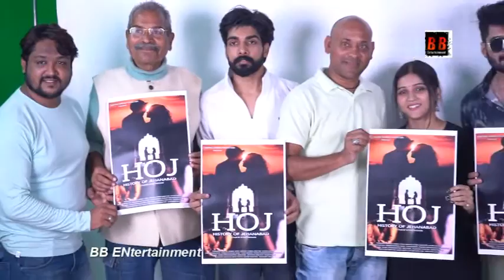History Of Jehanabad Announced With Producer Sarfraz Ahmad & Azhar Hussain, Sufiyan Kapadia Rupali S